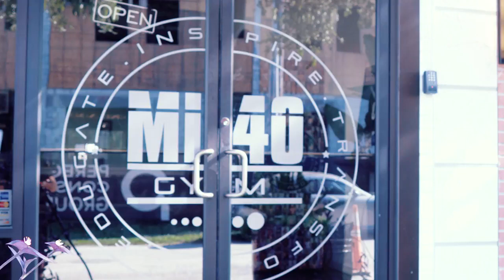TRAINING IN MI40 WITH BEN PAKULSKI